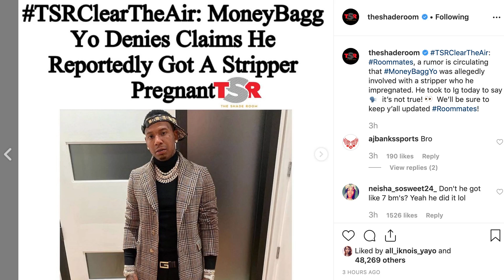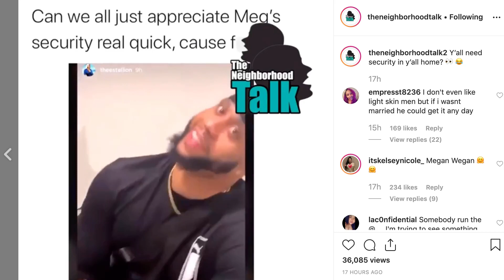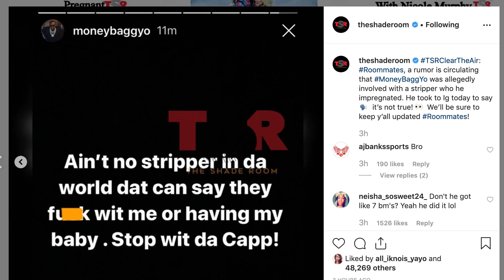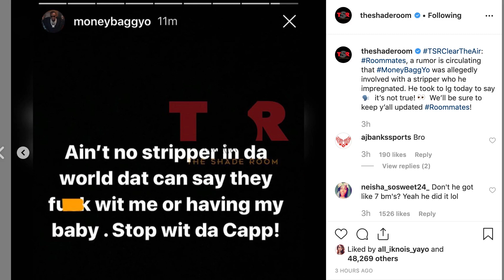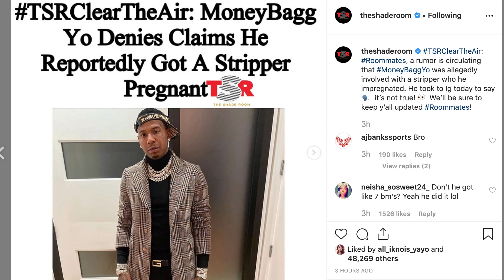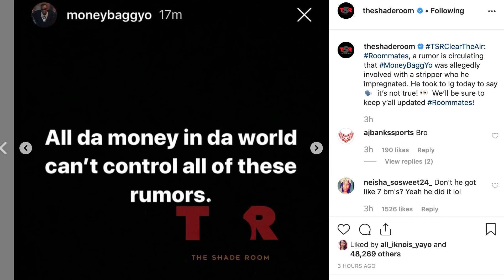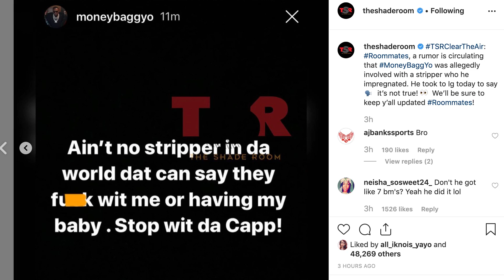Megan thee Stallion & Dave East have amazing romantic chemistry, Money Bagg wants Megan Back